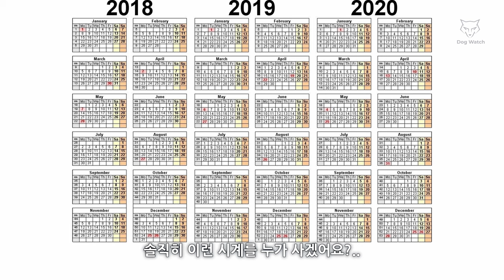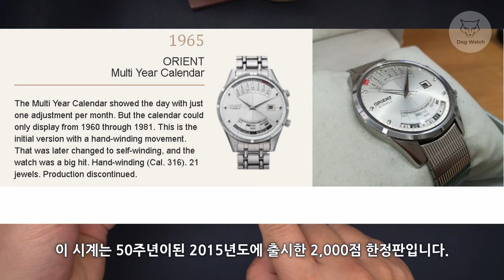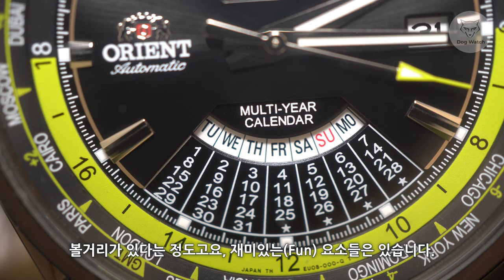[도그워치 리뷰#36] 달력을 통째로 넣은 시계 오리엔트 멀티이어 리뷰 Orient Multiyear Calendar 50주년 한정판 만년달력시계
달력을 진짜 통째로 넣은 시계 오리엔트 멀티이어 리뷰입니다.
1965년 멀티이어 출시 50주년 한정판입니다.
아무도 안살거 같은 제 시계를 소개합니다^^